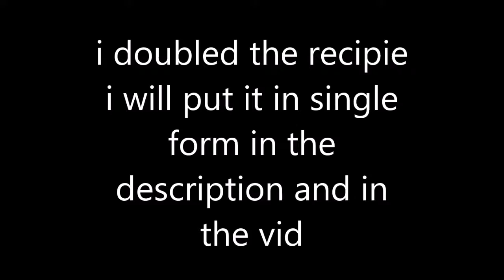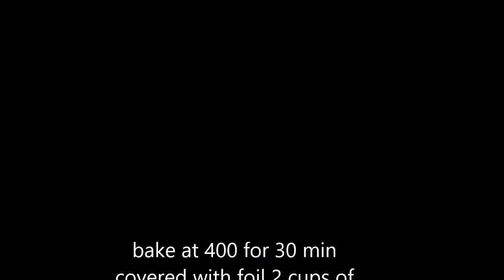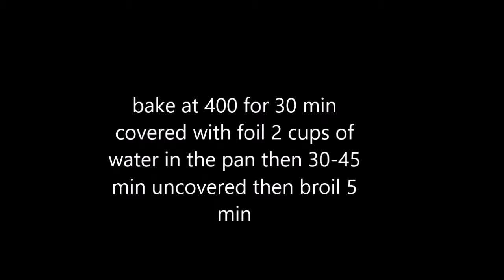acorn squash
2 acorn squash
salt to taste
1 tbsp butter each half
1 tbsp brown sugar in each
sprinkle with maple syrup
bake 30 min covered with water in the pan
then bake uncovered for 30-45 min
then broil for 5 min
origional recipe